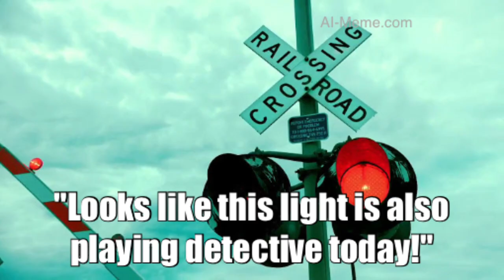A Bunch Of AI-Generated Memes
One of them’s speaking Japanese.